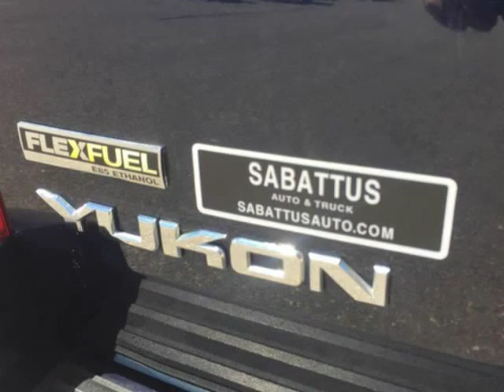2008 GMC Yukon SLT w/4SA (Sabattus, Maine)